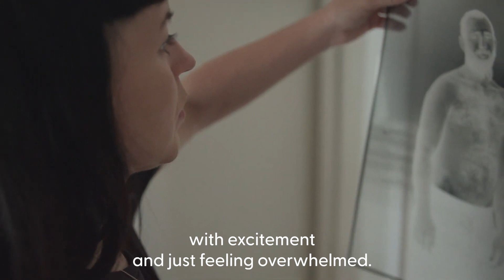Irish photographer to join Japanese billionaire on first civilian flight to moon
An Irish photographer has beaten more than a million rivals to clinch a place on the first civilian trip to the moon.

Rhiannon Adam, 37, who was born in Cork and is now based in Hackney, London, is among eight artists and creatives picked by Japanese billionaire entrepreneur and art collector Yusaku Maezawa to be part of the journey.

"I was craving an adventure and this seemed like the perfect opportunity," the photographer said of her decision to apply.

Adam added that she "cried with excitement" after hearing she was successful.